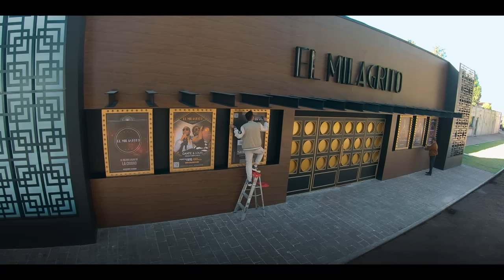El Señor de los Cielos 9 | Episode 60 | Telemundo English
Telemundo English official video. Aurelio thinks of everything; the electoral façade must have a candidate who is not a widower.

El Señor de los Cielos (The Lord of the Skies)
Aurelio makes a pact with the Mexican government, but it is broken when his son Ismael is arrested, awakening the beast that Casillas kept under control to set the country on fire, exact revenge, and satisfy, at any price, his ambition.

Aurelio hace un pacto con el gobierno mexicano, pero este se rompe cuando detienen a su hijo Ismael. Es así como la bestia que Casillas mantuvo controlada despierta para incendiar el país, cobrar venganza, y satisfacer, al precio que sea, su ambición.